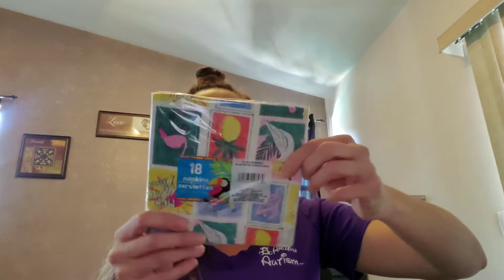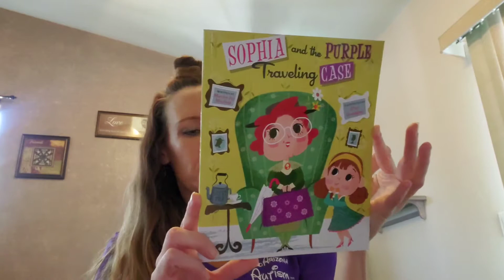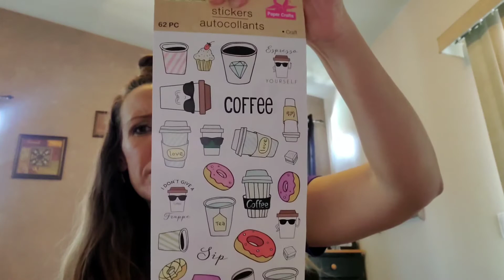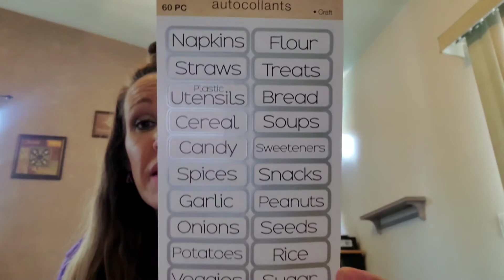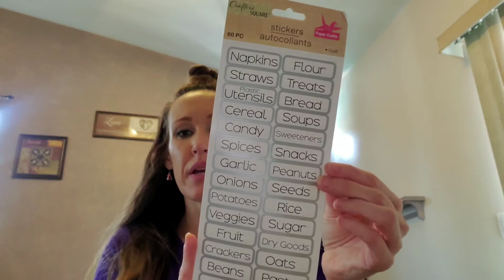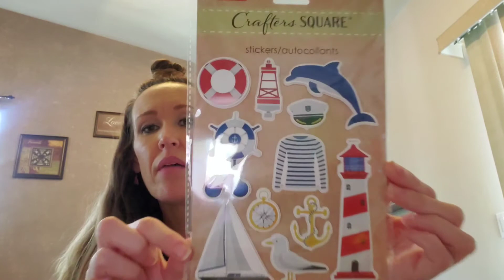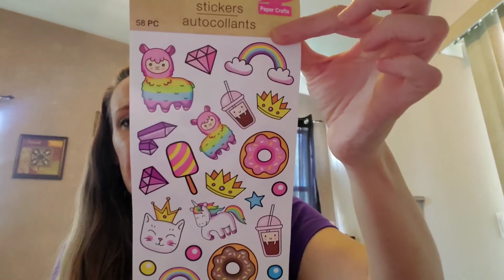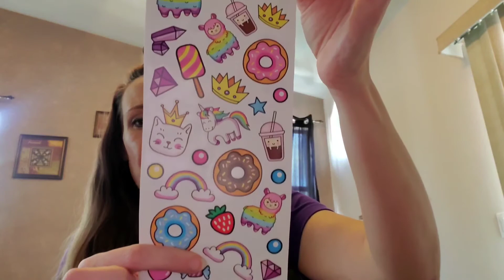"Get lei'd at my new house" Laui party haul. The new sticker collecting. Dog treat review at the end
Check out DTs new stickers with me